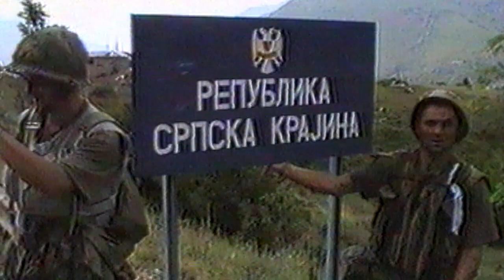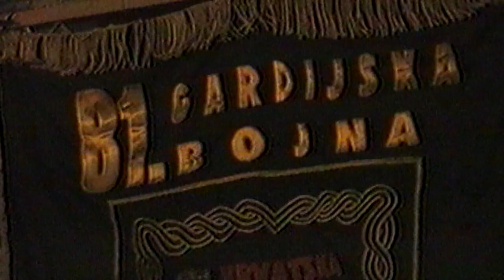81.samostalna gardijska bojna "Kumovi" - “Oluja”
Video i foto: arhiva Udruge 81. SGB "Kumovi"
Zahvaljujemo
Ministarstvu branitelja;
Ministarstvu obrane i
HRT-u na ustupljenom video materijalu
Glazba: Himna HVIDR-a RH
Tekst i scenarij: Davor Špoljarić
                            Dubravko Kovač
Naracija: Ivana Škec Horak;
                 Tomislav Maloča
Video isječak iz dokumentarnog filma:
“Temeljne postrojbe 81. samostalne gardijske bojne “Kumovi”
Montaža i režija: Dubravko Kovač